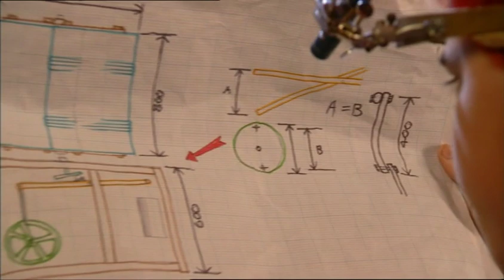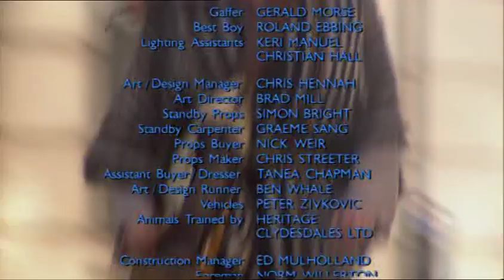The Tribe - Season 1 - Episode 26 (Deutsch)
Die Locos fallen in neue Sektoren ein und weiten so ihre Vorherrschaft aus. Das schürt Sorge unter den Mitgliedern des Stammes. Nicht einmal die Glut der Hölle reicht an eine verachtete Zandra heran, die glühend auf Rache sinnt.